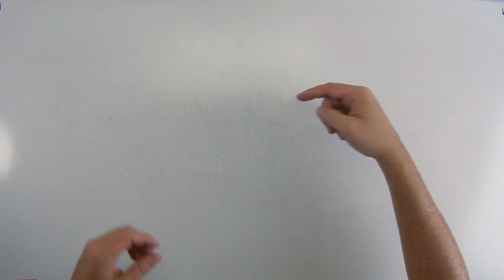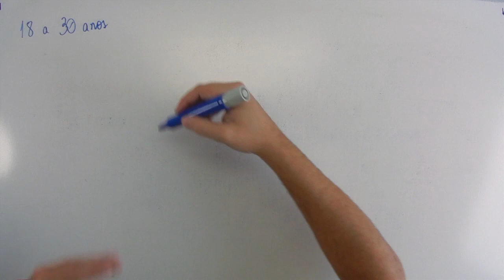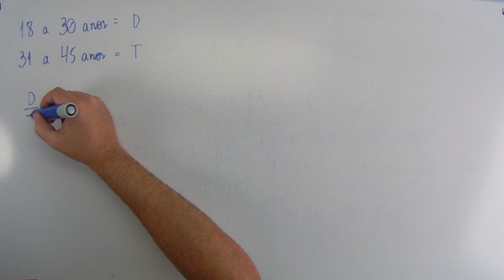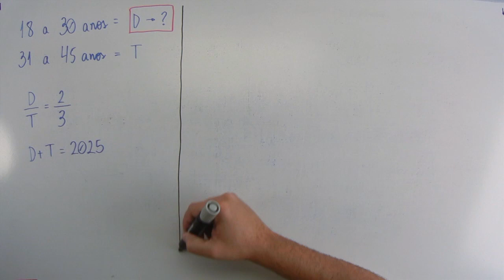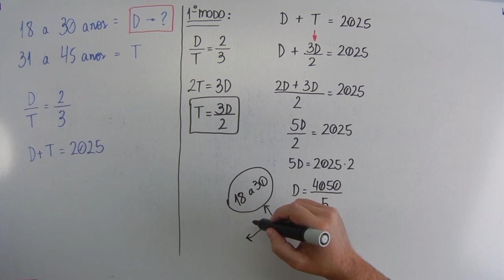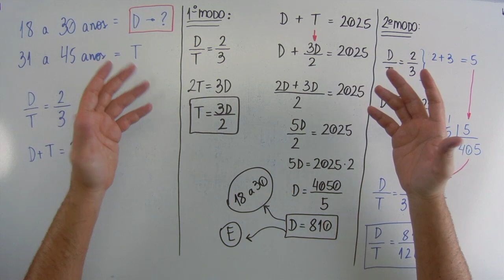Razão e Proporção (02 de 10) – Prefeitura Registro – Vunesp 2018 – #0282 – Matemática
🔣 - *Blog do MatemaDicas*
use
Questão - VUNESP 2018:
A razão entre o número de candidatos com idades de 18 a 30 anos e o número de candidatos com idades de 31 a 45 anos, inscritos em um concurso público, é igual a 2/3. Sabendo-se que esses candidatos totalizam 2 025 pessoas, o número de candidatos com idades de 18 a 30 anos é igual a
(A) 770.
(B) 780.
(D) 800.
(E) 810.
Músicas:
The De Long Incident
Arkansas Traveler